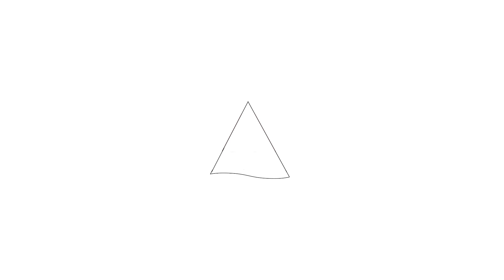Te koop: Dorpsstraat 45, Landsmeer - Hoekstra en van Eck Makelaars - Méér Makelaar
Aan- en verkoopbemiddeling:

*Bedrijfsonroerendgoed
*Onafhankelijk hypotheekadvies
*Verzekeringen